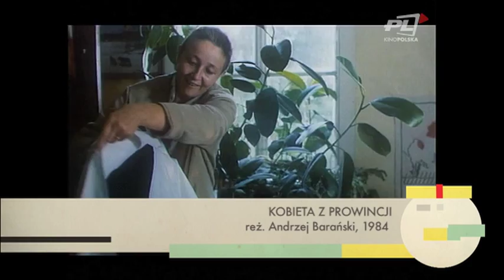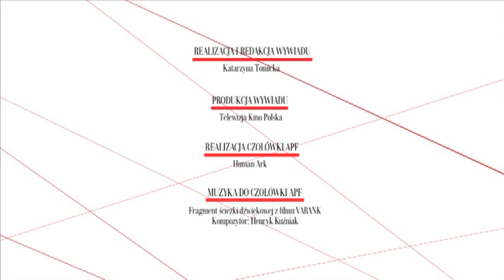KOBIETA Z PROWINCJI, Ewa Dałkowska, Warszawa 2004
Ewa Dałkowska opowiada o filmie "Kobieta z prowincji". Nagranie dla telewizji Kino Polska; 2004 r.
Aktorka mówi o początkach swojej kariery, pracy w teatrze, kinie i telewizji, spotkaniu z pierwowzorem bohaterki i przyjęciu filmu przez widzów.